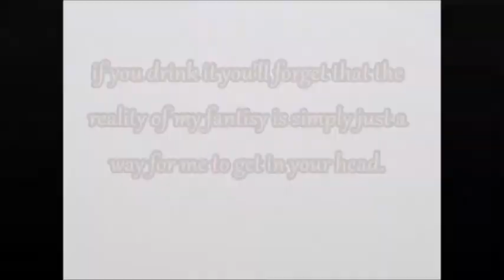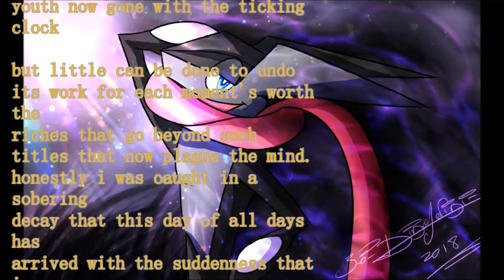a days suddenness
this was a fun poem and i great joy to make  i made if for a friends b day and i again am trying to right now get back in to the habit of posting on the norm so again when it comes to content you may get my older style or you may get my newer verison  so i hope you enjoy my works and have a great day